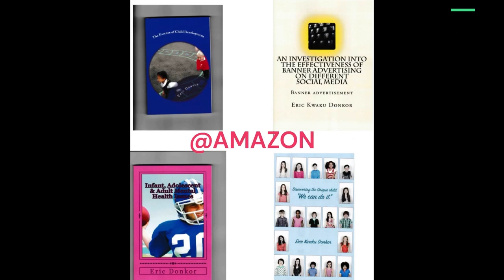breaking news and Politics TOP RUSSIAN GENERAL VANISH FROM PUBLIC VIEW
TOP RUSSIAN GENERAL VANISH FROM PUBLIC VIEW